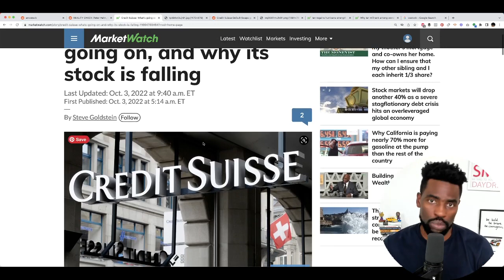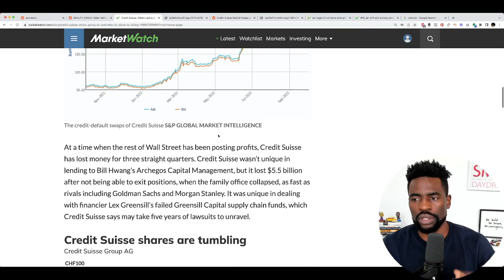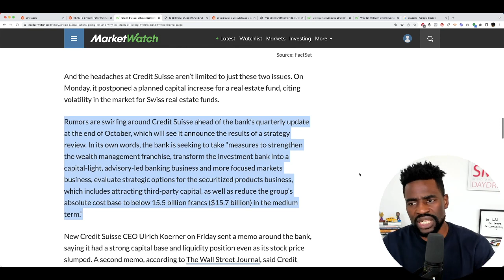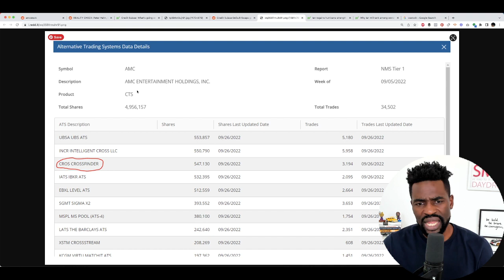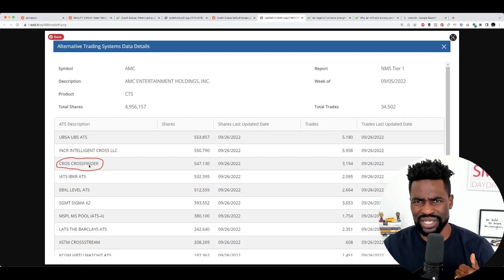AMC Stock - The MOASS Has Finally Been Triggered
AMC Stock - MOASS Has Been Triggered

Credit Suisse was trending for all the wrong reasons this weekend, as social media was in a frenzy debating whether one of the 30 global systemically important banks would collapse altogether. The bank did open its doors on Monday. The bad news was, its shares CSGN, -0.93% CS, +2.17% fell to a new record low, and have dropped 57% this year. Its U.S.-listed shares fell 4% in early New York trade. The market that has really caught the attention of traders is that of credit-default swaps. Those are effectively bets on whether a debt issuer will survive. The 5-year credit default swap widened on Friday to 250 — not an unusual level for a company, but high for a major bank, and Credit Suisse’s worst level since 2009. This has a direct correlation with AMC Stock short squeeze.

2. Start Investing In Stocks